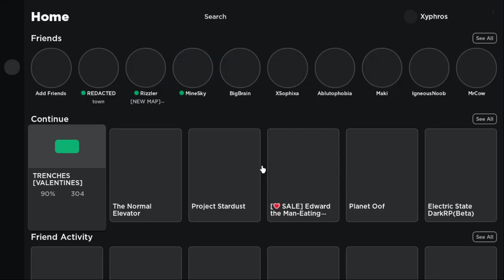Balloon Flight thingy Glitch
Funny balloon glitch.